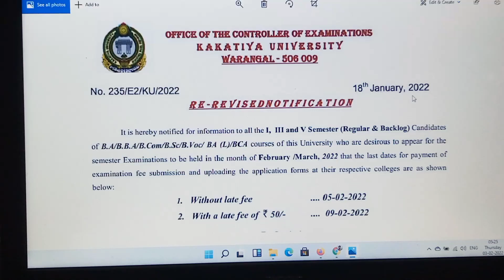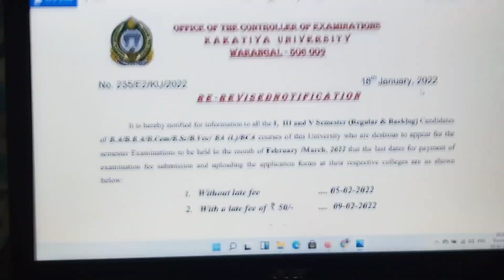KU fee & exam dates 2021-22 deeksha study guide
Kakatiya university warangal exam fee and dates